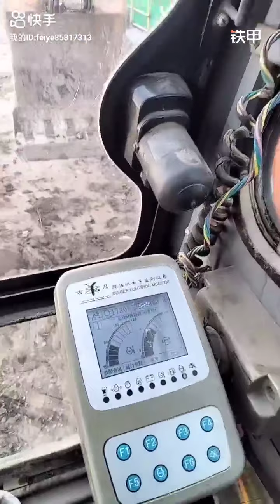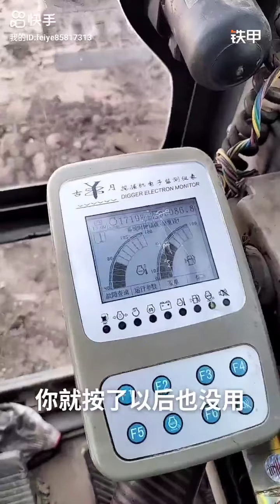香港挖泥機：振宇ZY80---8第一部分